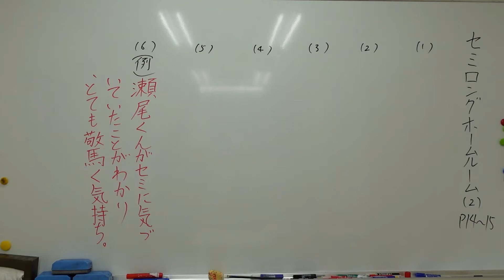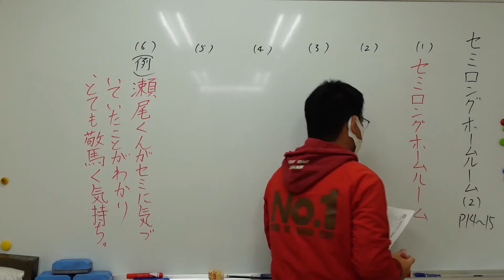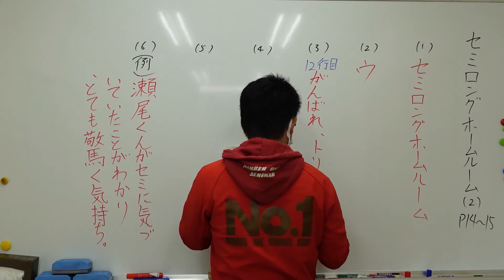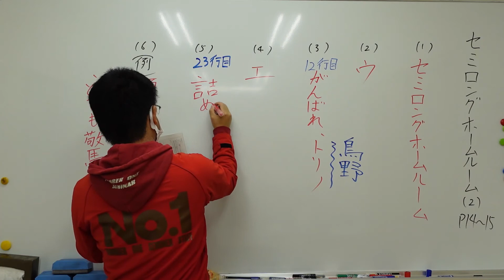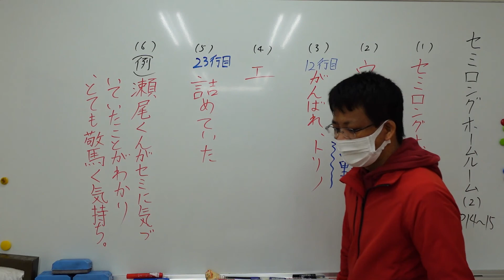ナンバーワンゼミナール 中2国語 22,4,14 ダイジェスト版(セミロングホームルーム)